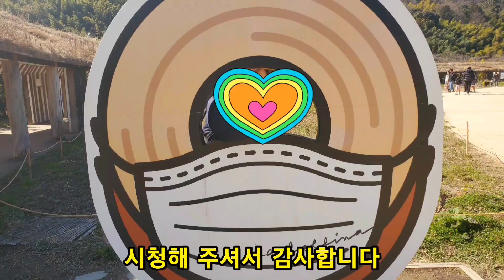불티나게 팔리는 바움쿠헨 빵공장이 오픈 되어 있어서 구경도 하고 맛있게 먹을수 있는 라코리나(일본시가현) 독일인 포로가 전해준 빵